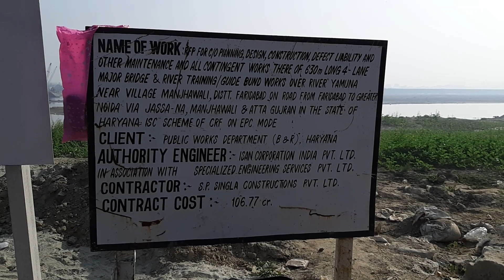Manjhawali Bridge FNG Expressway Faridabad to Noida Letest video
मंझावली पुल फरीदाबाद से नॉएडा का निर्माण कार्य प्रगती पर है। watch till end 👍

गांव मंझावली मे यमुना पर बन रहे पुल का निरिक्षण किया। श्री गुर्जर ने बताया कि यह पुल 400 करोड़ रुपये की लागत से बनकर तैयार होगा। उन्होने बताया कि इस पुल के बन जाने से हरियाणा ओर उत्तर प्रदेश की जनता  को बहुत सुविधा होगी फरीदाबाद से ग्रेटर नोएडा पहुचने मे अब तक दो से तीन घन्टे लगते थे लेकिन अब यह दूरी आधे घन्टे मे तय हो जायेगी। यह पुल 30 मीटर लम्बा ओर 4 लेन का होगा। उन्होने बताया की इस पुल मे बारह पिलर बनाए गये है। जोकि जमीन से 15 मीटर ऊँचा व हर पिलर मे 200 मीटर की दूरी रखी गयी है आगामी समय मे यमुना नदी मे पानी के जहाज़ चलेंगे तो उन्हें कोई परेशानी नही होगी।श्री गुर्जर ने यह भी बताया कि इस पुल के साथ साथ फरीदाबाद से मंझावली तक आने वाले रोड को भी हाईवेे का दर्जा भी दिया जा रहा है। इस पुल के निर्माण का समय 18 महिने का दिया गया है। इस पुल पर कोई टोल टैक्स व ग्रीन टैक्स नही होगा।
(Comment plzzz How is it.)